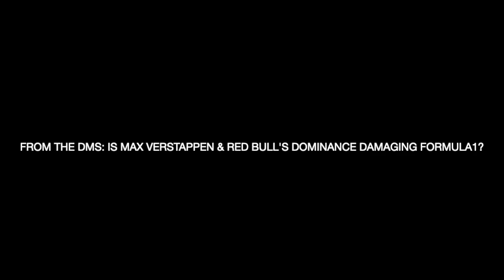From Our DMs No. 1: Is Max Verstappen & Red Bull’s Dominance Damaging Formula 1?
Welcome to another new series from the Going Off Track podcast, From The DMs📲

Kathryn and Emily started sharing their obsessed with Formula 1 in their Instagram DMs, and that is still the primary way we communicate. Like, we don’t even text.

In this series, we’re going to have some unstructured conversations about the hot topics surrounding the sport, and our opinions on them as new, American🇺🇸 F1 fans whose perspective on sports is a wonky because of our previous professional careers working in college athletics.

To start off, probably the 🔥hottest of hot topics at the moment: Is 🟠Max Verstappen and 🔵Red Bull’s dominance running Formula 1?

A complicated question with an equally complicated answer.

Join us and our opinions wherever you enjoy podcasts, so long as those places are 🟣Apple Podcasts and 🟢Spotify (both linked in our bio), or the official 🔴Going Off Track YouTube channel.

What do you think? Share in the comments (but also like, don’t be rude about our opinions, and we won't be rude about yours) ⬇️

0:00 Intro/What Is From The DMs
1:32 Is Max Verstappen & Red Bull’s Dominance Damaging F1?
4:06 Emily’s International Insights
7:55 The Recent History Of F1 Dominance
13:15 Something That WOULD Actually Damage F1
15:00 What Other Drivers Are Saying
18:08 Does This Help Or Hurt The Sport?
22:36 Max Winning Out Isn’t Guaranteed